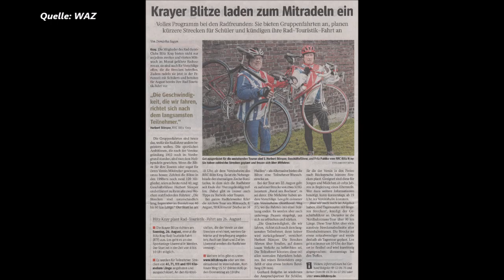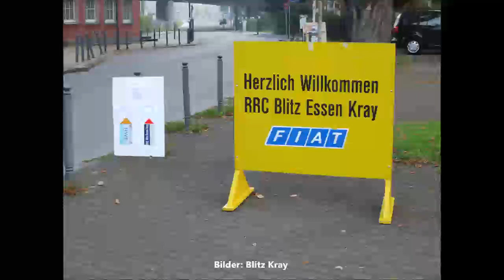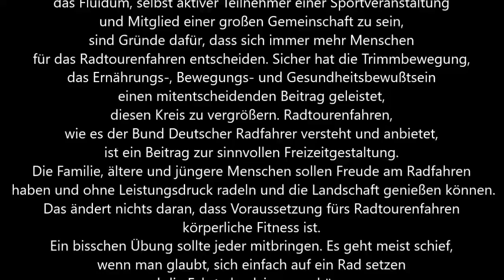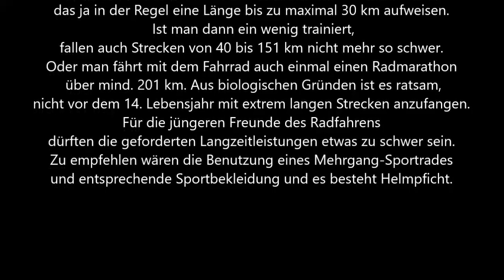Essen-Kray * Radsport-Verein * Blitz Essen Kray * Rad Touristik